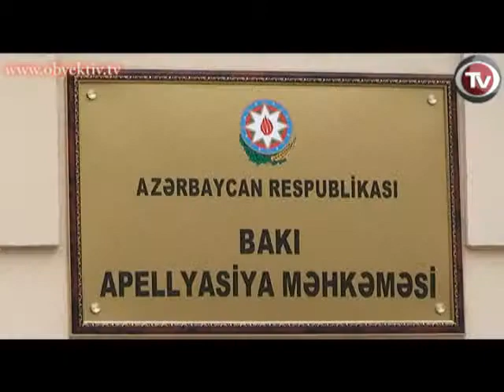APPEAL OF ISLAMIC PARTY CHAIRMAN REJECTED